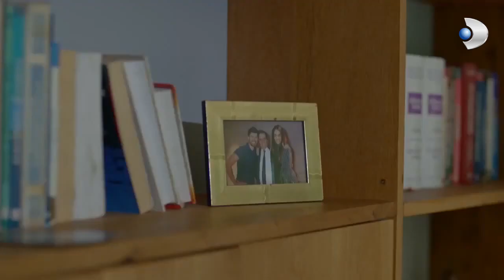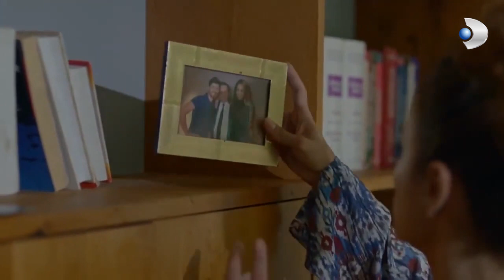Beliz Bin Pişman! - Meryem Özel Klip